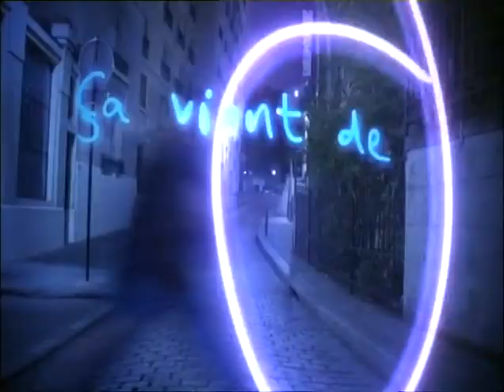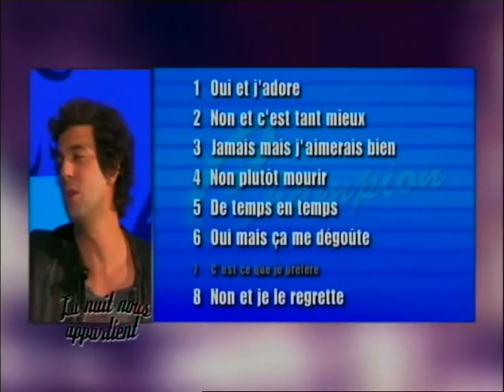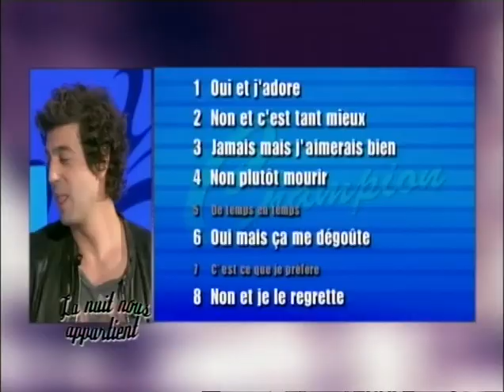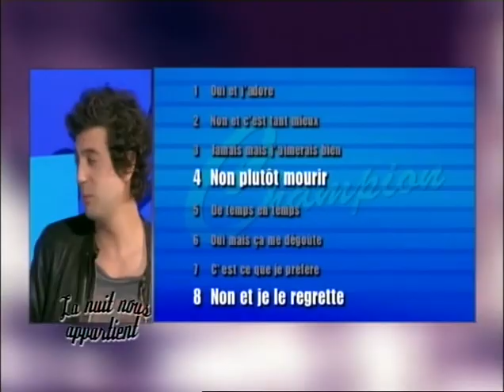Max Boublil - La nuit nous appartient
Max Boublil
Spectacle "En sketch en en chansons"
Le talk show explosif de Mustapha El Atrassi
NRJ12 & Comedie !